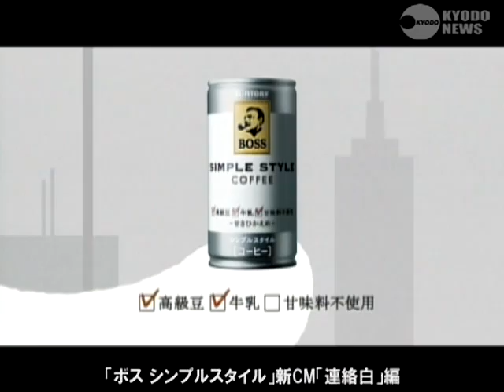松山ケンイチ ボスCM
缶コーヒー「ボス シンプルスタイル」
ＣＭ＋インタビュー＋メイキング